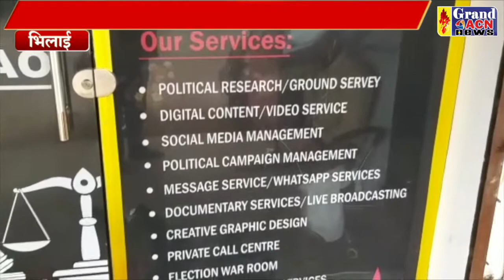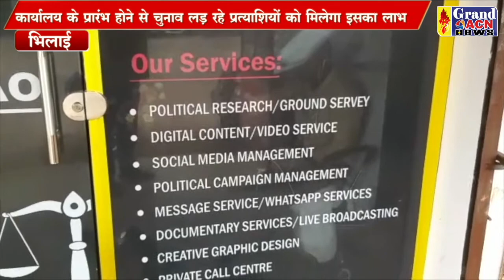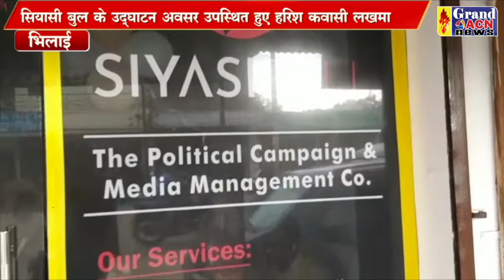सियासी बुल Sanjay Dubey